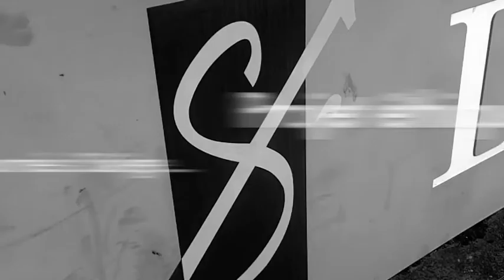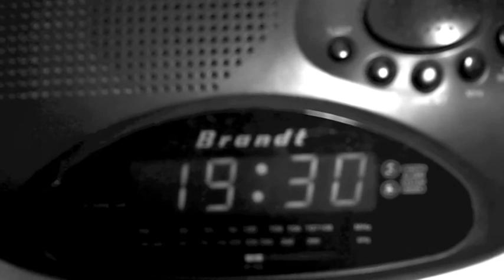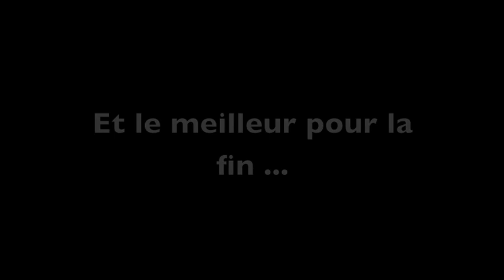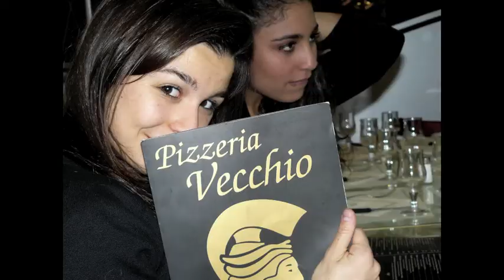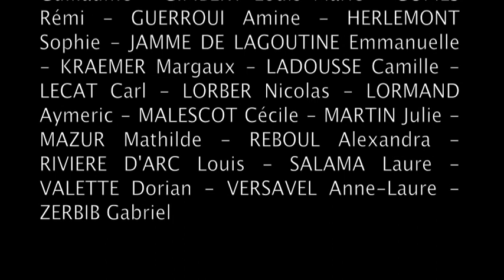PROJET ETHIQUE HEC ECE1 Saliège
Vidéo du projet éthique de la classe éco1 de Saliège promo 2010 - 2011